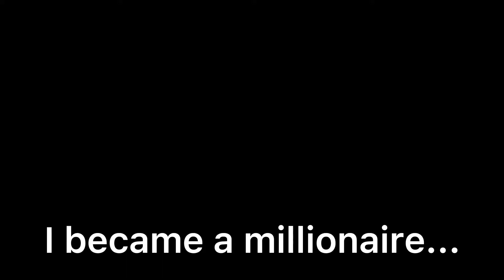I Became a *MILLIONAIRE* IN FORTNITE! 💵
I became a millionaire!
Edited By Speebot
Gameplay By Speebot
Thumbnail by Speebot
Watch in 1080 or 4K!